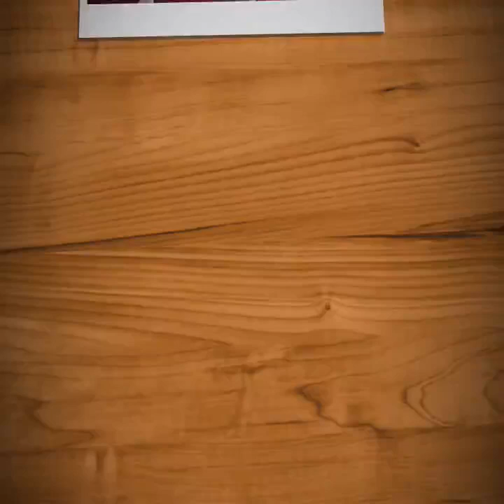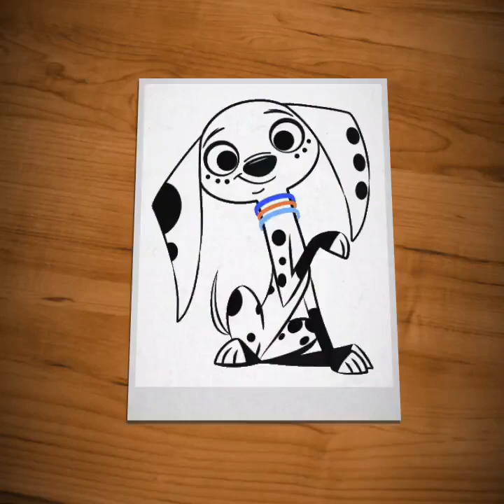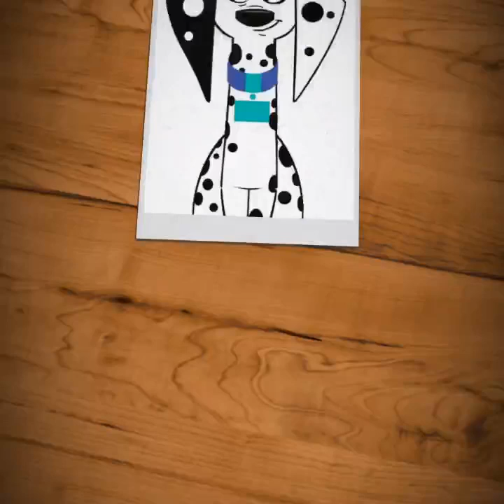Rua Dálmatas 101 (Feels Like)